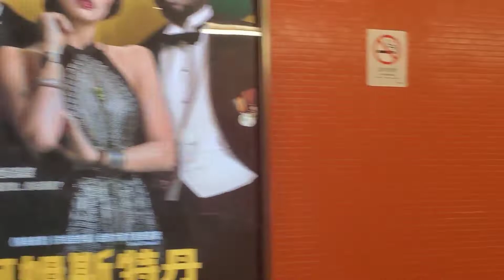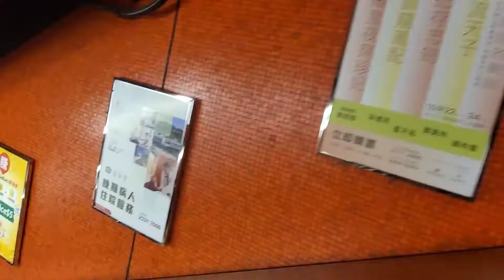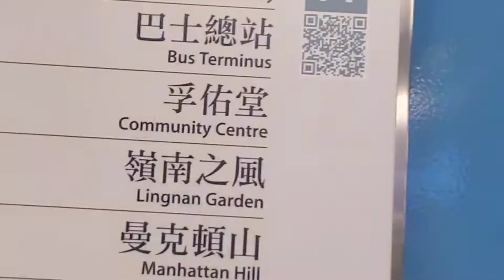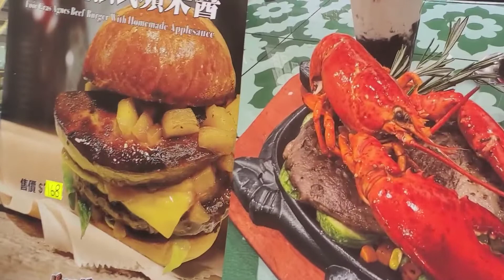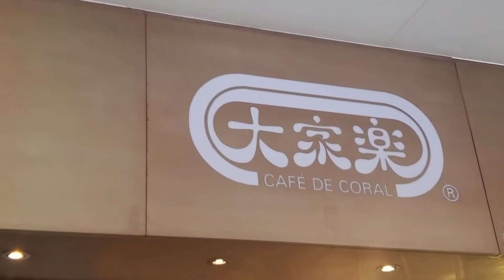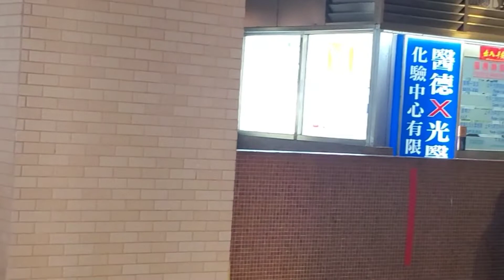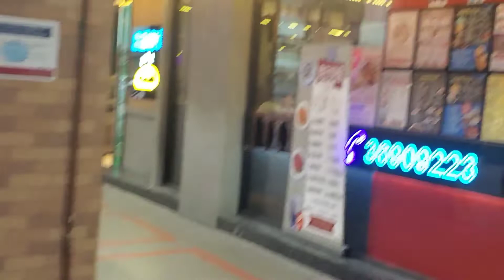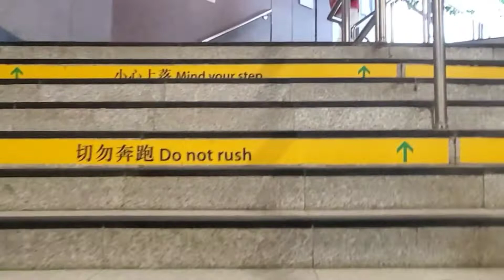Perjalanan//Dari TINHAU Ke MEIFOO, Blusukan Mencari Tempat MEDICAL Rek